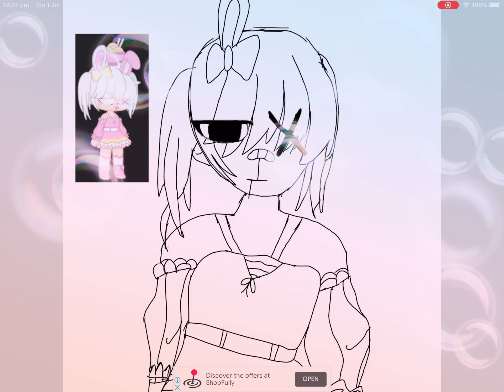I drew someone random